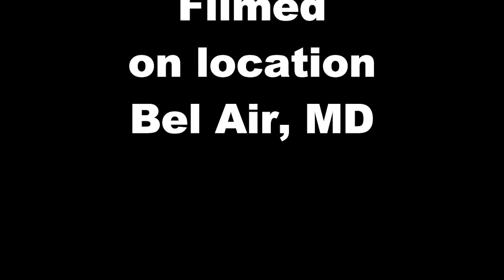1969 Camaro Z-28